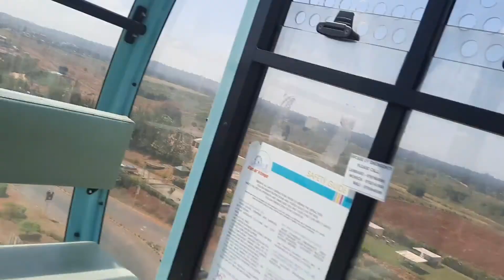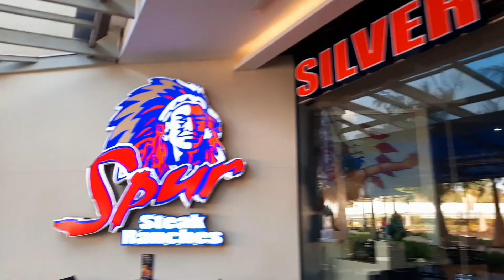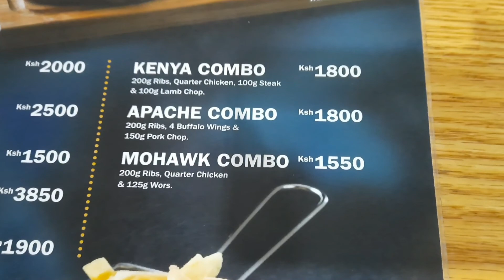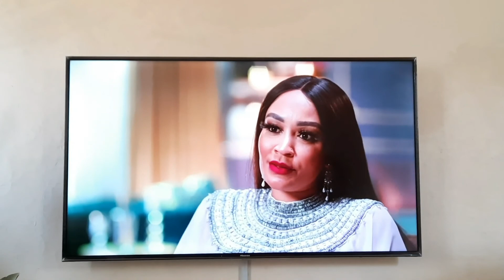BIGGEST MALL IN AFRICA (TWO RIVERS MALL)+Dates in Nairobi + YOUNG FAMOUS & AFRICAN REVIEW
Free r nb soul guitar x trapsoul type of beat-prive